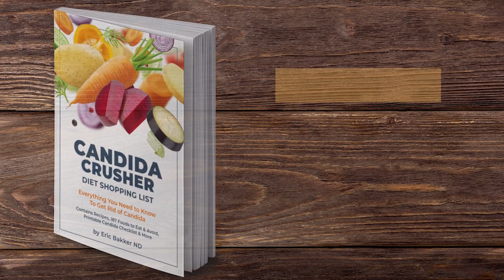Should You Take Probiotics After A Round Of Antibiotics? | Ask Eric Bakker